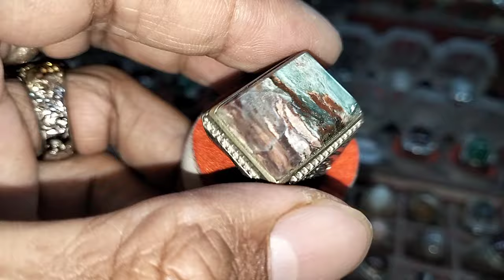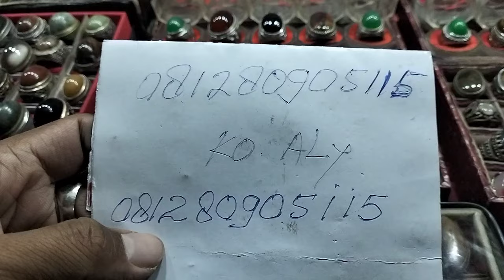LAPAK BATU AKIK KOLEKTOR BERKUALITAS || PERUM KARAWACI TANGERANG